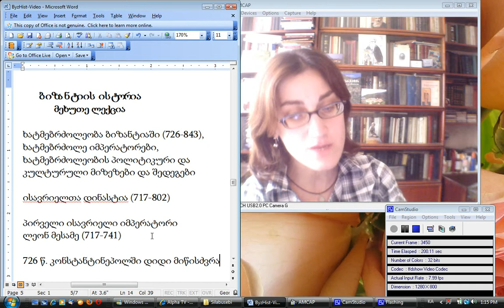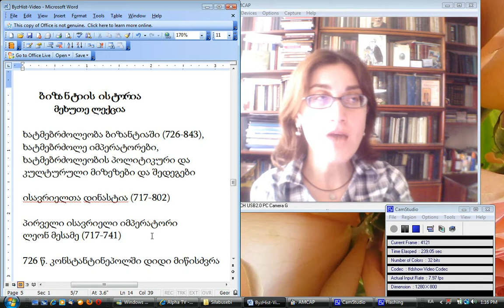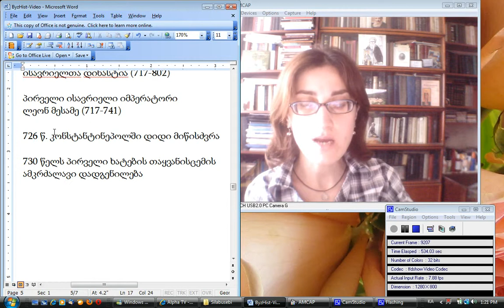ეკა ჭყოიძე. ბიზანტიის ისტორია 5 (3)